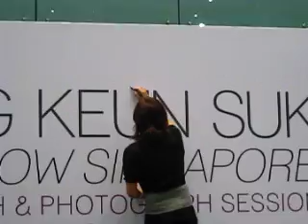Jang Keun Suk in Singapore 2011 - Jang reads newspaper report about him buying a building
Jang read a newspaper report about him buying a building in Korea during the autograph and photo session with fans at Marina Square Atrium in Singapore on 22 April 2011. I don't mind sharing this but do take out with credits to me please. Thank you!